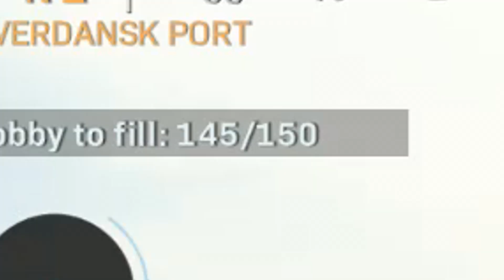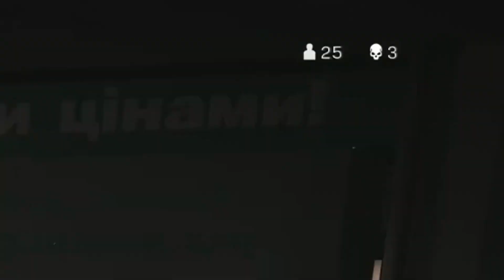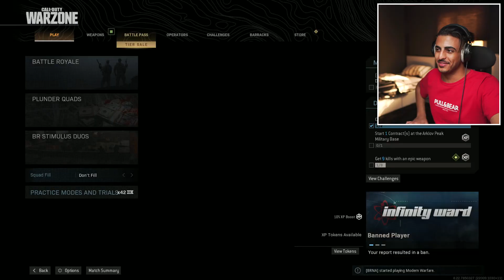Call of Duty || 😅🔥 تجربة طور الوارزون !!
أول مرة ألعب وارزون في السيزن الرابع، اللي للأسف على وشك يخلص، انتظروا الفوز القريب .. 😂❌♥